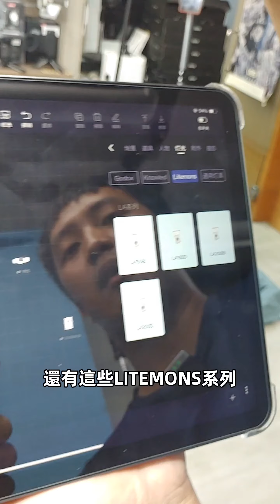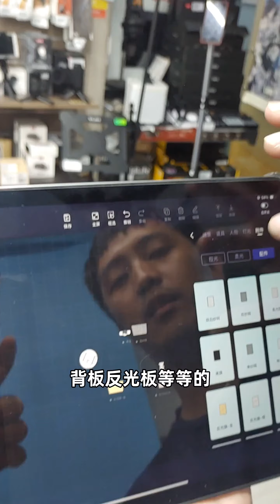Godox 神牛 LITEMONS LA300R RGB 全彩 LED持續燈介紹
【產品特色】
．廣泛色溫範圍 1800K-10000K，支援全彩 RGB 調整
．APP 操作便捷，NFC 快速配對燈具，提升工作效率
．內建 14 種特效光效，靈活模擬多樣情境
．採用保榮卡口，兼容多種配件
．標配 BR30 反光罩，輕鬆調節光線

【產品規格】
輸入功率：330W
色溫範圍：1800K-10000K
G/M 偏移調整：-100% ~ +100%
顯色指數：CRI≥95, TLCI≥94
藍牙控制距離：最遠 30 米
尺寸（不含遮光罩）：231x156x238mm
淨重（不含遮光罩）：約 2.5 公斤
亮度（5600K）：約 52900 Lux @1m

建議售價:13000.-